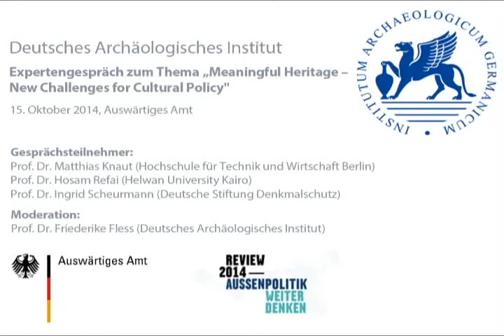Expertengespräch zum Thema "Meaningful Heritage - New Challenges for Cultural Policy"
Expertengespräch zum Thema "Meaningful Heritage - New Challenges for Cultural Policy" im Rahmen der "2nd International Conference of Heritage Conservation and Site Management" am 15. Oktober 2014 im Auswärtigen Amt.

Gesprächsteilnehmer:
Prof. Dr. Matthias Knaut (Hochschule für Technik und Wirtschaft Berlin), Prof. Dr. Hosam Refai (Helwan University Kairo), Prof. Dr. Ingrid Scheurmann (Deutsche Stiftung Denkmalschutz)

Moderation: Prof. Dr. Friederike Fless (Deutsches Archäologisches Institut)